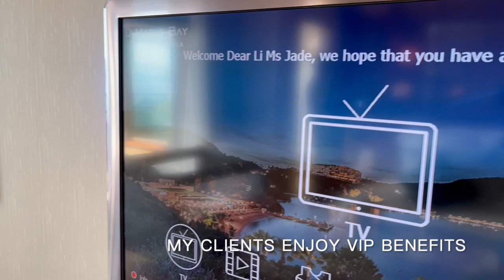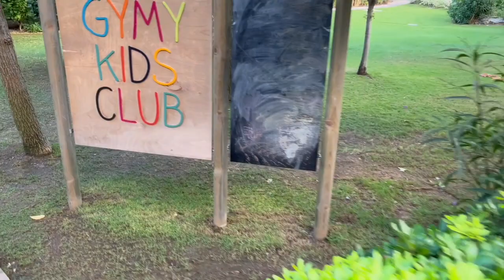D MARIS BAY - BEST BEACH RESORT IN TURKEY!